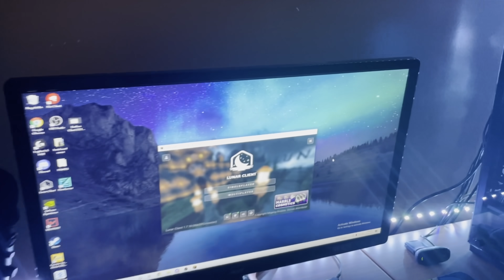NASA computer = reach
this thing is a beast

FULL SPECS ↓↓

CPU: Intel Core i5 10600K 4.10GHz (4.80 GHz Turbo Boost), 6-Core 12-Thread
GPU: NVIDIA GeForce RTX 3070 Ti 8GB
Motherboard: ASUS PRIME Z490-P
RAM: G.Skill TridentZ RGB 16GB DDR4 3200MHz
SSD: 1TB Intel 660P M.2 NVMe SSD
PSU: 750W 80 Plus Gold
Case: DEEPCOOL MATREXX 50 ADD-RGB 4F Mid-Tower Case